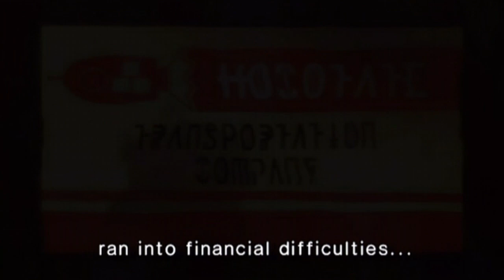Pikmin 2 #01 Kyhnytalkoot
Tästä lähtee käyntiin huima kyhynkeruusessio, jonka tavoituksena on poistaa firman velat. Miltä vaikuttaa?